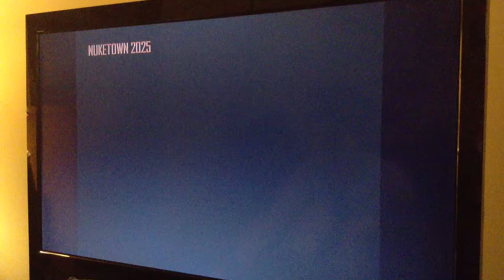Call Of Duty Black Ops 2 - Part 44